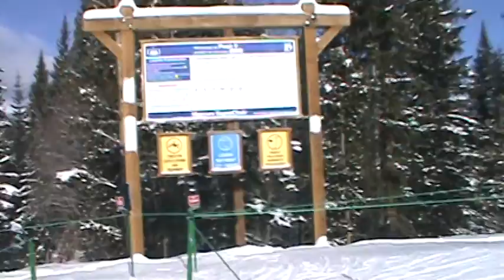Breckenridge Mercury SuperChair (12-26-15) alt